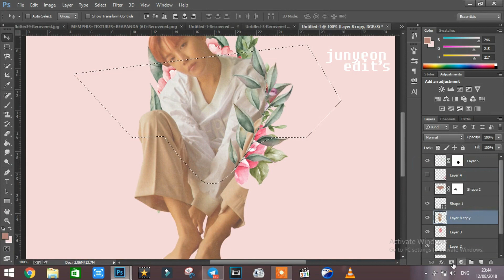Watch me Edit j-Hope BTS Photoshop Edit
☞ GRAPHIC DESING : JUNYEON

 كلامات ذات علاقة :

رده فعلي علي رقص فرقه كوريه جديده
 رده فعلي علي رقص فرقه كور يه tara
رده فعلي علي رقص فرقه كوريه سفن
 رده فعلي علي رقص فرقه كوريه
وعلامات
 رده فعلي علي رقص فرقه كوريه وعلامه
 رده فعلي علي رقص فرقه كوريه اف
 رده فعلي علي رقص فرقه كوريه روعه
 رده فعلي علي رقص فرقه كوريه نيوست
nu ردة فعلي ردة فعلي على مقاطعي القديمة
ردة فعلي على مباراة برشلونة وريال مدريد
ردة فعلي على قرعة دوري ابطال اوروبا
 ردة فعلي على الكلاسيكو ردة فعلي على مباراة
 ردة فعلي على مباراة برشلونة وباريس
ردة فعلي على القفلة دبل
 ردة فعلي على مباراة اتلتيكو مدريد وريال مدريد
 ردة فعلي ل kpop BLACKPINK
- '마지막처럼 (AS IF IT'S YOUR LAST)' MV REACTION تستطيع تحقيق

 اEXO_Ko Ko Bop_Music Video
اعمل لتحقيق حلمك لا تحلم فقط
 اغني كوري
 مغربيه لطيفه
 بنت مغربيه ظريفه
بينتونيك
 فتاه مغربيه في كوريا
المغرب العربي في زي كوري
اللهجه المغربيه الجميله
الدارجه المغربيه ولحنها العذب
جميع مواقع التواصل الاجتماعي لدى تيلايت ابسام هو
 Black pink || AS IF ITS YOUR LAST 마지막처럼 || MV Reaction || الفائزون بالهدايا الكورية
 مقلب الاتصال في اشهر اليوتيوبرز |
 لا تفوتكم ردة فعلهم !! رده فعلي كيبوبين
 رده فعلي كيبوب عربي
 رده فعلي كيبوب فرقة
رده فعلي كيبوب رابمون
رده فعلي كيبوب تاون
 رده فعلي كيبوب التونسي
 رده فعلي كيبوبيات
 رده فعلي كيبوباترا
رده فعلي كيبوب فرقه
رده فعلي كيبوبية
 ردة فعلي كيبوب
 صور كيبوب فرقة كيبوب
 رسم كيبوب انمي
 اخبار كيبوب
 كيبوبين
 ردة فعل بانقتان على اغنيتهم جديدة
 صور كيبوب انمي
 العاب كيبوب
 اغاني فرقه اكسو مترجم
شعار فرقه بانغتان
 تقرير عن فرقه باتغتان
 اعضاء فرقه اكسو
 اغاني فرقه بانغتان
 صور اعضاء فرقهBTS
 كيبوب كيبورد
 كيبوب عربي
كيبورد مستر
كيبورد ريزر كيبورد الايفون كيبورد السراب البعيد كيبورد وماوس
 ps4 كيبورد اندرويد كيبوبية فرقه اكسو رده فعلي على
EXO - Ko Ko Bop MV reaction |ردة فعلي على فرقة اكسو كيبوب |
(ILOVE KAI)
‫رده فعلي على اغنيه اكسو الجديده ♥️‬‎
 فرقة أكسو حقائق عن فرقة إكسو- الجزء الأول شكلي من شفت اغنية
BLACKPINK - 'DDU-DU DDU-DU (뚜두뚜두)' LYRICS (Color Coded Eng/Rom/Han)
BLACKPINK - ‘뚜두뚜두 (DDU-DU DDU-DU)
BTS (방탄소년단) 'FAKE LOVE ' Official MV | Reaction
 -رياكشن كيبوبي
 - ردة فعلي على BTS - FAKE LOVE  MV Reaction | bts ردة فعلي على فرقة BTS FAKE LOVE  Arab Reaction ردة فعل عربية على أغنية بي تي اس الجديدة
BTS - FAKE LOVE Arabic Sub ( الترجمة العربية )
[مترجم] كواليس تصوير أمفي Fake Love" BTS" (شغلو الترجمة cc)
BTS (방탄소년단) - 'FAKE LOVE' [ arabic sub ] الترجمه العربيه\مترجمه
[ Arabic Sub / نطق ] BTS - FAKE LOVE
[مترجم] BTS - حب مزيف [النسخه المطوله]
[مترجم] بانقتان يكشفون إن كانو يواعدون في مقابلة Access (شغل الترجمة cc)
[مترجم] بانقتان يلعبون "إعرف أغنية الفنان"+ رسالتهم للأرمي في مقابلة راديو MYfm (شغل الترجمةcc)
[مترجم] ألين تسأل بانقتان إن واعدو الأرمي من قبل_المقابلة الكاملة لBTS في The Ellen Show
[مترجم] المقابلة الكاملة لبانقتان مع BBC
[مترجم] بانقتان يكشفون الكثير عن ألبوم LY Tear (شغل الترجمة cc)